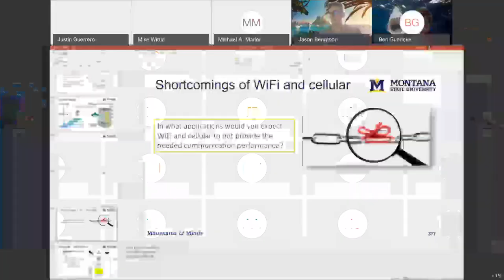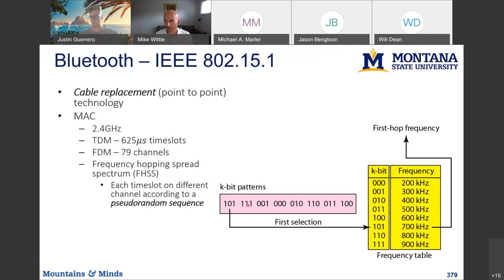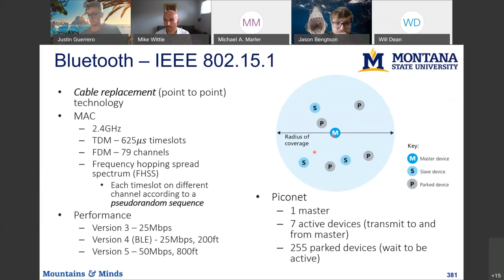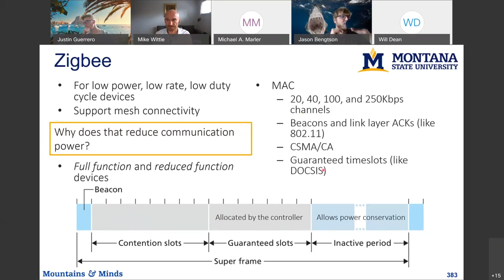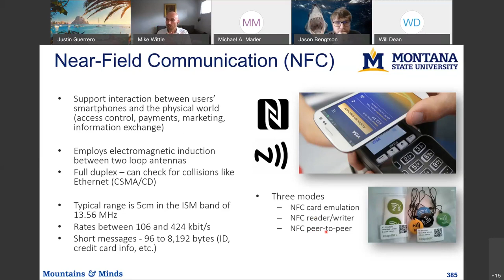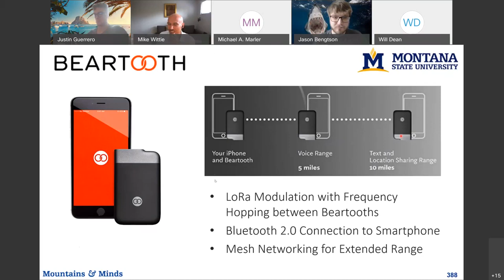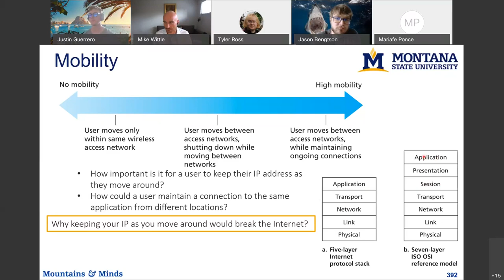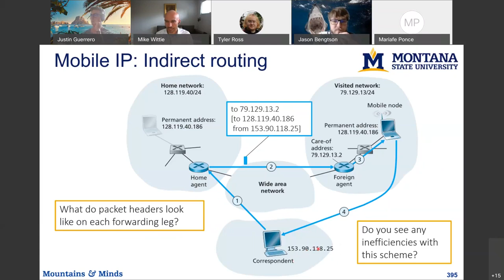IoT networks and Mobile IP